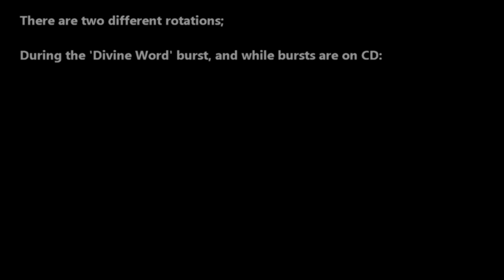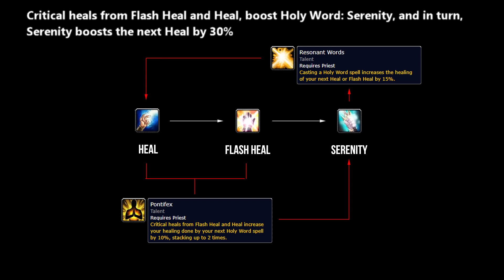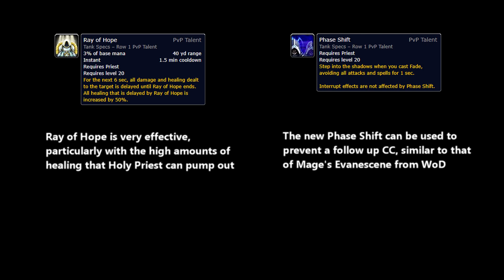Dacts Holy Priest Build RBGs S1 - WoW DF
My Holy Priest Build in RBGs Season 1 in WoW Dragonflight

Correction: Resonant Words increases the next Flash Heal/Heal by 50%

Macros I use for my burst as outlined in the vid:

Macro 1 (aka Divine Word burst macro)

showtooltip Divine Word
/cast Divine Word
/use 13
/cast Holy Word: Serenity

Macro 2 (aka Apotheosis burst macro)

showtooltip Power Infusion
/cast Power Infusion
/cast Apotheosis

Use both macros in an opening, starting with Divine Word burst macro, followed by Apotheosis burst macro.

0:00 Opening
0:10 Holy Priest Montage
1:45 Talents and Specs
3:12 Burst Heal
3:28 Rotation #1
3:57 Rotation #2 (Apotheosis)
4:14 PvP Talents
5:08 Interrupts (Holy Locked)